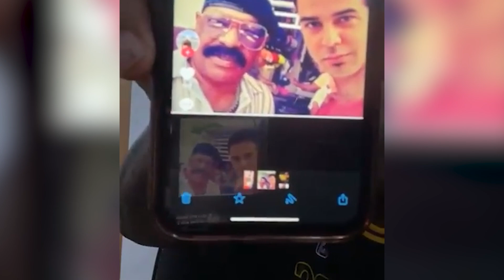Jorge Jr RETA A Otaola Y Le Pide EXPLICACIONES 😱 ENTERATE DE TODO 🔥